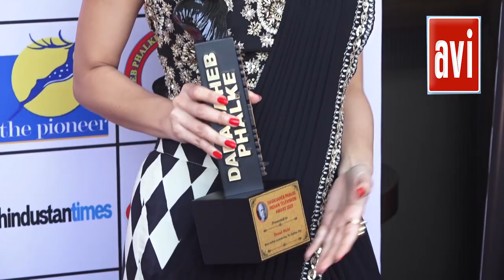Donal Bisht, Kunal Jaisingh, Salim Ali Zaidi, And Many More Dadasaheb Phalke Indian Television Award